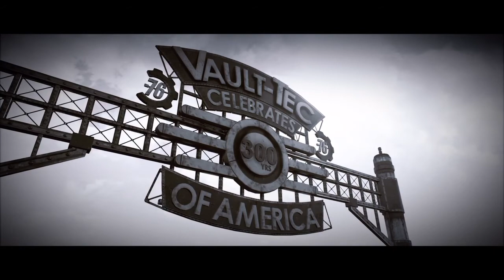RECLAMATION DAY | Fallout 76 (#1)